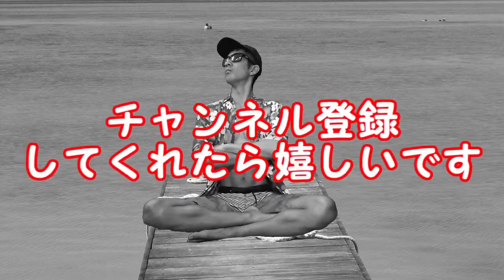【運勢占い】スケボーであなたの運勢占います！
みなさまあけましておめでとうございます。
2018年一発目ということでみなさまの運勢を勝手に占います。
題して「ヒズ的運勢占い」です！